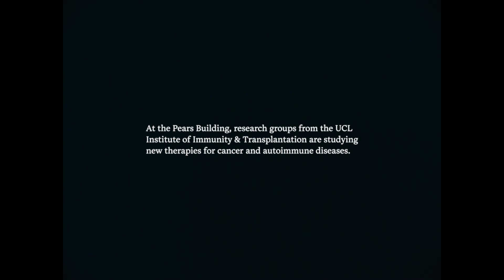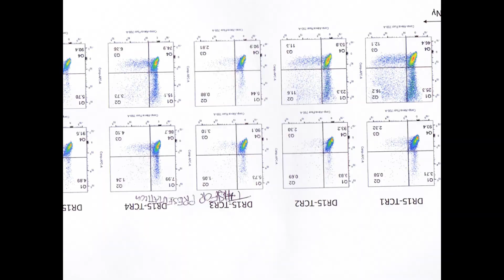Pioneering Immunotherapy Research at the Pears Building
A partnership between UCL, the Royal Free London and the Royal Free Charity, the Pears Building is home to UCL's Institute of Immunity and Transplantation (IIT). Researchers at the Institute are investigating new therapies for cancer and autoimmune diseases such as multiple sclerosis, arthritis, and type 1 diabetes, as well as developing new therapies to stop the rejection of transplants.

Here we meet some of the scientists and clinicians from the lab of Professor Hans Stauss, to find out more about their work on manipulating the body's immune system to control disease, what drives them and why they are excited about working with patients to find new cures.

Scientists featured in the video:
Abdullah Degrimencay - PhD Student
Hans Stauss - Professor of Tumor Immunology
Maxine Tran - Professor of Urology (RFH and UCL)
Samuel Burgess - Research Fellow
Sharyn Thomas - Research Associate
Thunchanok (Lilly) Rirkkrai - PhD Student
Ursule Demael - PhD Student
Zehra Okus - PhD Student